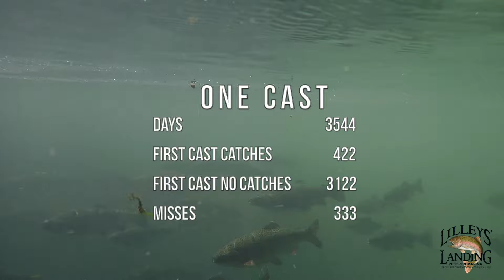Lilley's One Cast, September 29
Some music to entertain you this evening…. And everyone else in a mile radius.